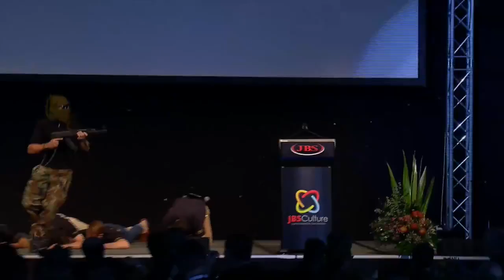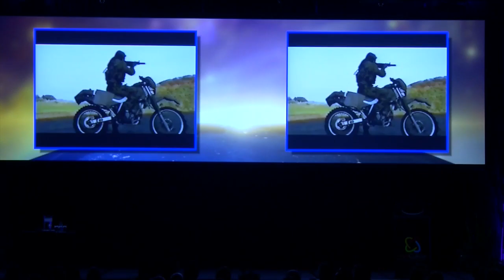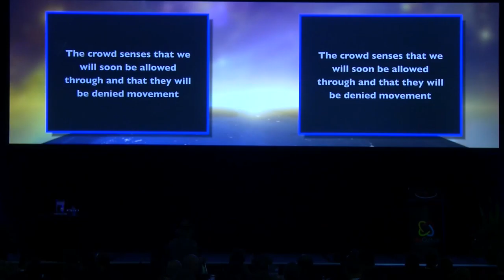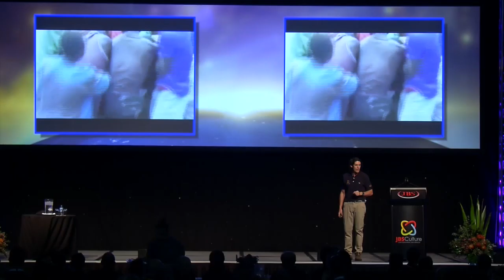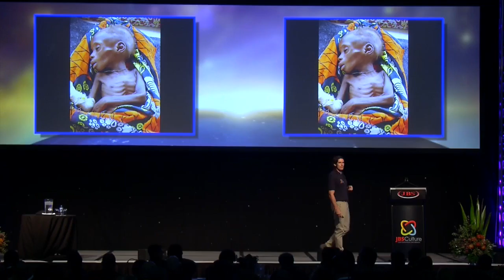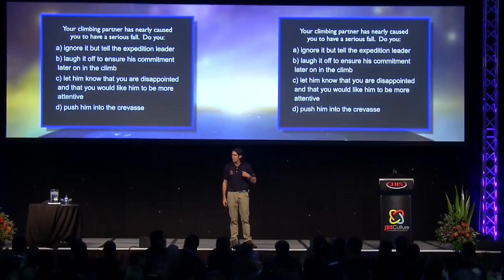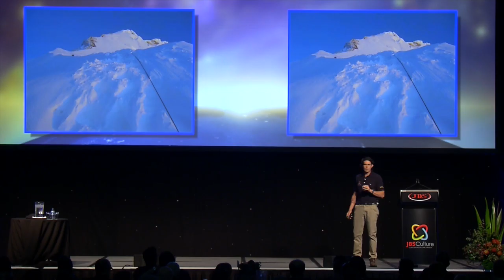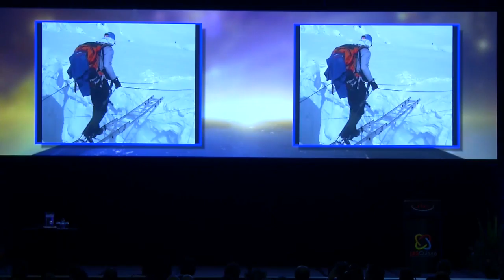Keynote promo vid - Squiz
This video is about Keynote promo vid - Squiz